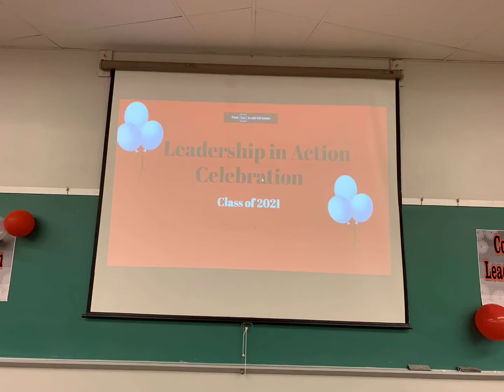Leadership in Action Celebration 2021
The annual Leadership in Action Celebration took place on May 26th, 2021 where students reflected on their experience in the class over the past year and delivered their final exam speeches to their classmates.